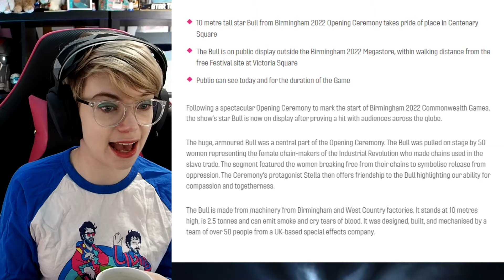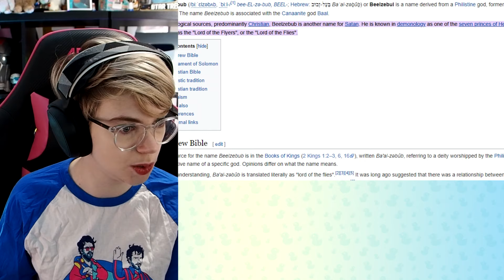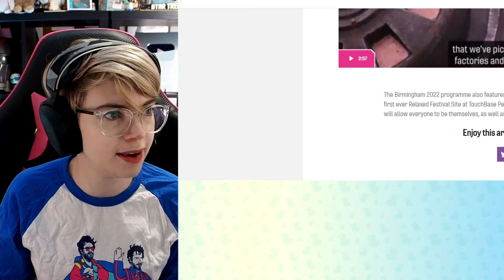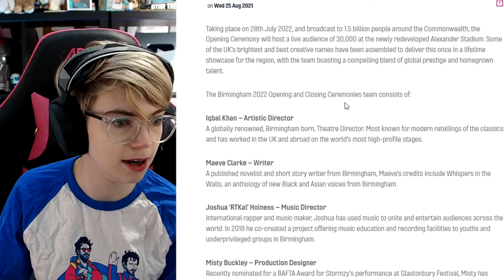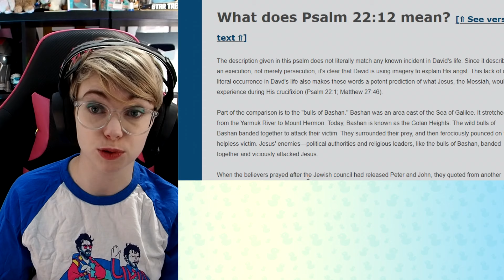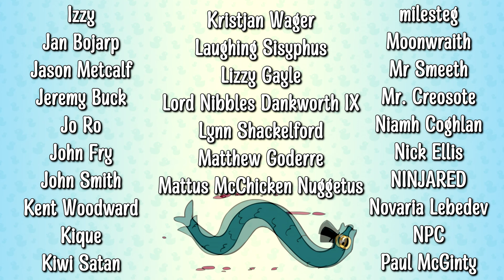Christian's Insane Commonwealth Cow Conspiracy 🐮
Today we're taking a look at a video by "Off The Kirb Ministries", from their delightful "apocalypse" playlist. It might be one of the dumbest things I've ever seen, but it contains a GREAT cow story.

Emma Thorne
LONDON
E4 0HY

Timecodes:
00:00 Intro
02:06 To the weirdness!
09:42 Anti-God
13:13 Fake voice?
15:16 Pointless Conspiracy
19:21 COW ATTACK
26:49 The world is not getting darker

100 Duck Sized Wolves
A very confused looking badger
Alltag
Amalgam of Neuroses
Amber
Andy is ducking around
April Washburn
Azku
Baked Bads
Bert Whitehead
Bill Garrett
Brandon
Brian McKemey
Chantale
Charlie edwins
Chris Simpson
Connie Wright
Connla "Chicken Maximus" Lyons
Curious Quakka
Daftward
Dave Kircher
denny5252
Dr Mint
Dreffed
Dylan Sweetland
Eamonn Sheridan
Elle
Ephemeral Entropy Buffer
FalcorTheGinger
Farron Sutton
Fulcrum
GamingRidge
gay of reckoning
George Bush
gm
GrayV
Henry Curtis
HiMyNameIsSpoon
Izzy
Jan Bojarp
Jason Metcalf
Jeremy Buck
Jo Ro
John Fry
Kent Woodward
Kique
Kiwi Satan
Kristjan Wager
Laughing Sisyphus
Lizzy Gayle
Lord Nibbles Dankworth IX
Lynn Shackelford
Matthew Goderre
Mattus McChicken Nuggetus
milesteg
Moonwraith
Mr Smeeth
Mr. Creosote
Niamh Coghlan
Nick Ellis
NINJARED
Novaria Lebedev
NPC
Paul McGinty
peowmeownoire
Peter Kyrouac
Plux
Psyched Dude
razbitom
Red Ochsenbein
Rosyna Keller
RPGMP3
samsbro1952
Sarah Chavis
Sean
Sean Hamill
Siliconself
Silly Kristy
Simping on Emma Thorne
SIRIUSLY
Tank Lowe
Tax Man
Timbill Corder
Timothy Avery
Tracey O'Raw
Valyrie
Wasatch Witch
William Witt
Zabbott
zeroless
Adam H
Andrew Donoghue
Antoinette Kimball
Ariane le canard
Bad Energy
Bethany
Bill Panos
BobbyZ
bookmanwhb
Catie Liddell
Chris Hehman
Cory Sen
Damian Velez
Daniel Kaiser
DasMonitor
Dave Wilkinson
David Chapman
David Murray
Eira Gwyn
Elflay
Elliot Bell
faazshift
Forrest A
Gregory Strakos
Hammer of Terra
Hans Maverick
Hellgun
Ian Smith
ImpossibleOcelot
J
James Dowinton
Janelle Castile
Jason
Jean-François Dufresne
Jeff Brooks
Jefferson Ott
Jen Kusch
JennaSenna
Jeremy Mills
Jesse Ingram
Jim Lathrop
Joel Keene
Joey Beeee, fille du roy
John Venrick
Joshua Richardson
Joshua Schmitt
KaitsNotFunny
Kate K
Keith Levkoff
Keyas World
Kingdom
Kirk Tailor
Kristy Foxxx
Lauren Barg
Lisa Swanson
malix
Marianne Reithner
Marko
Marsdaddy
Meta Professor
Michael Roche
Mike Yocom
Nigel Davenport
OneStrapWarrior
PaulM
Peter Barrett
ReGi0s
Rögnvaldr
Sean Wickman
Shig Viginitres
Simon D.